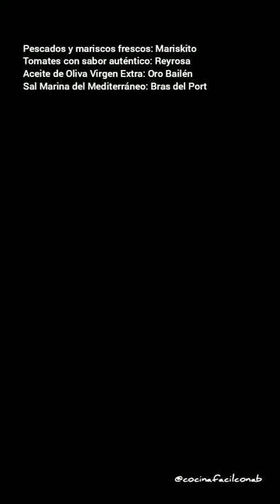MEJILLONES A LA VINAGRETA espectaculares!!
Receta muy saludable, deliciosa, elegante, alegre y en 15 minutos lo tenemos listo.

Cómo preparar mejillones a la vinagreta, en vinagreta, con vinagreta. Además os enseñamos a hacer una vinagreta para mejillones delciosa.

Ingredientes:

-1 kg. de mejillones Mariskito
-1 pimiento verde.
-2 tomates rosas Reyrosa
-1/2 cebolla.
Sal Marina Bras del Port
-Vinagre

-Aceite de oliva virgen extra Oro Bailén

Estamos seguros de que os va a encantar!